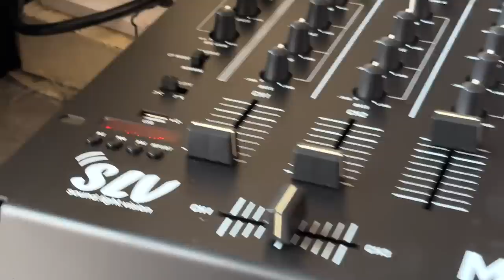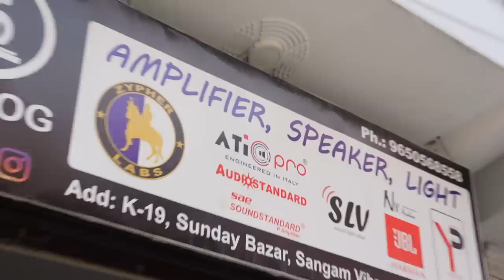DJ SETUP 2 Bass,2 Top,2 Amp॥Dj Business के लिए सुरवात वाला DJ SET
DJ Setup
2 Top(Ati Pro)
2 Bass(Yogi Pro)
SLV 5002 Amplifier
SLV 3002 Amplifier
DJ Mixer
Crossover
Wires